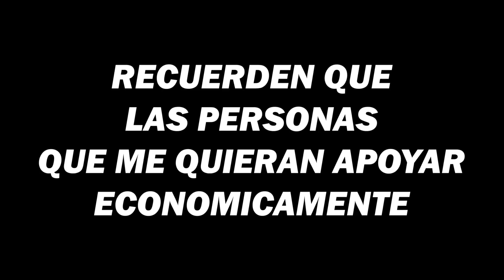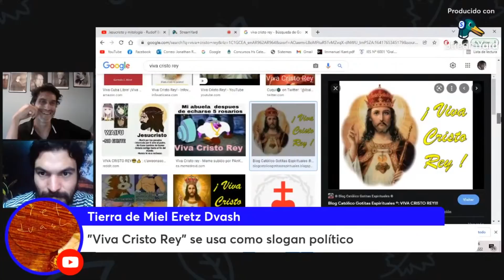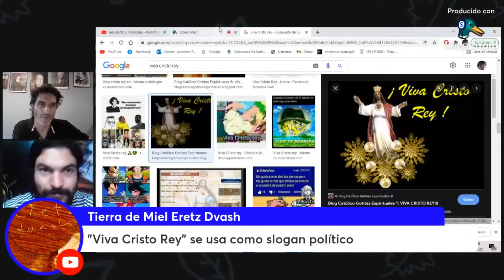Posmodernidad Vs Progresismo | Jonathan Ramos y Dr Carlos Pairetti